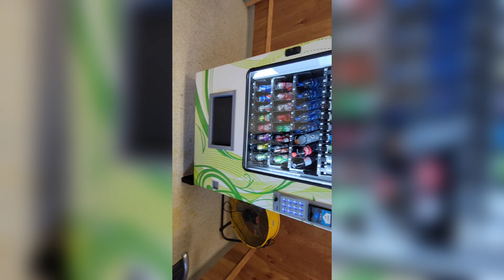Honolulu to Lanai Scenic Plane Ride : Mokulele Airlines (Travel Guide)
a beatiful scenic plane ride from Honolulu Oahu to Lanai Island Hawaii via Mokolele Airlines . Hawaii Travel guide.